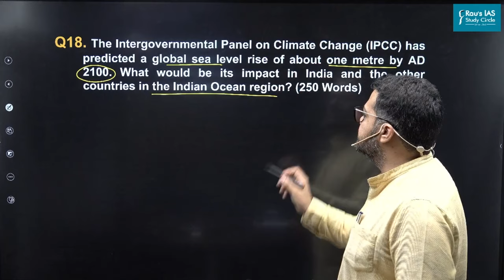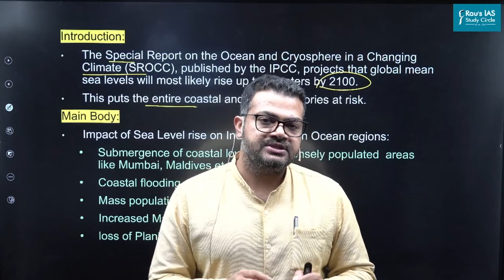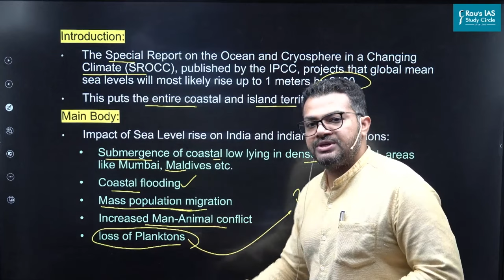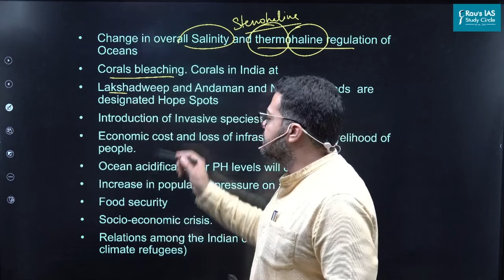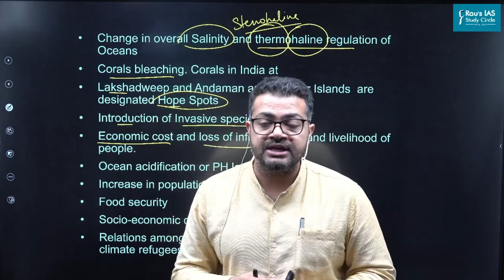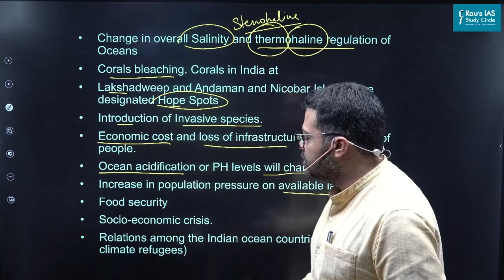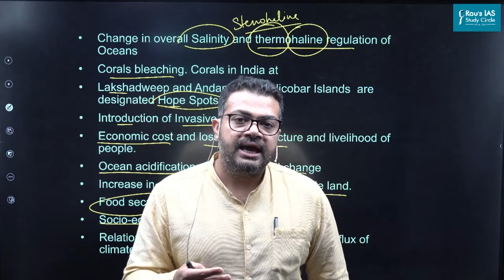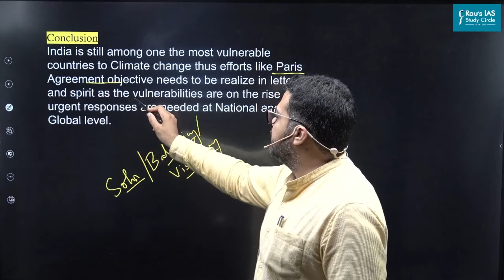Impact of Sea Level Rise in Indian Ocean Region | Science & Technology | UPSC Mains 2023 |GS Paper 3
🎯Question 18: The Intergovernmental Panel on Climate Change (IPCC) has predicted a global sea level rise of about one metre by AD 2100. What would be its impact in India and the other countries in the Indian Ocean Region?
(250 words and 15 Marks)
🎯Answer Structure
🎯Introduction:
The Special Report on the Ocean and Cryosphere in a Changing Climate (SROCC), published by the IPCC, projects that global mean sea levels will most likely rise up to 1 meters by 2100. This puts the entire coastal and island territories at risk.

🎯Body of the Answer
Impact of Sea Level rise on India and indian Ocean regions:
👉Submergence of coastal low lying, coastal flooding in densely populated  areas like Mumbai, Maldives etc.

👉Mass population mobilisation for both Humans and Animals may lead to increased Man-Animal conflict.

👉loss of sensitive marine organisms like Planktons. for e.g. Due to the rise in temperature 20% of the plankton population is vulnerable.

👉Change in overall Salinity and thermohaline regulation of Oceans making the marine ecosystems like Corals vulnerable to bleaching. Corals in India at Lakshadweep and Andaman and Nicobar Islands  are designated Hope Spots for supporting a unique biodiversity which may also get endangered.

👉It may also introduce some Invasive species from land into the oceans.
Economically some of the most important cities are located at the coast, thus it will lead to loss of infrastructure and livelihood of people.

👉Ocean acidification or PH levels will change further affecting the ocean biodiversity.
It will increase population  pressure on available land.

👉In the long term, it may affect food security and sustenance. This may also increase chances of socio-economic crisis.

👉 It may also affect the relations among the Indian ocean countries due to new territorial disputes and influx of climate refugees.

🎯Conclusion
India is still among one the most vulnerable countries to Climate change thus efforts like Paris Agreement objective needs to be realise in letter and spirit as the vulnerabilities are on the rise and urgent responses are needed at National and Global level.
🎯Connect with Rau’s IAS Study Circle